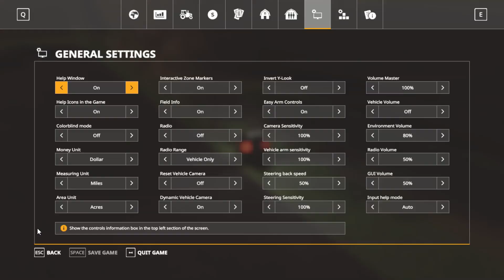DUDE WE FOUND THE TRUCK!!! | Farm Simulator 19 | Green River 2019 | 2020